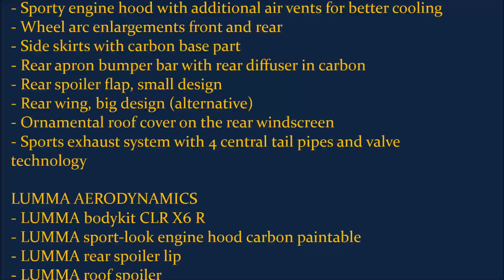LUMMA-DESIGN BMW CLR X 6 R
Lumma Design unveils their new body kit based on the new BMW X6. The CLR X6 R body kit provides an extensive aerodynamics kit that comes with a new and aggressive bumpers, massive wheel arches, redesigned bonnet and a racing wing in the back. Also highlight in the bodywork modifications is the newly designed engine hood in sports looks made completely, of high-tensile and at the same time, ultra-light carbon. In the back, the carbon fiber diffuser is integrated within the redesigned bumper and with the new exhaust system featuring four tailpipes. LUMMA Design offers wheels that are of course, classy as well as sporty. The super sports wheels designated as LUMMA CLR Racing that were particularly designed and constructed for the new X6 measure a whopping 10x22 inches on the front axle and a fabulous 12x22 inches on the rear axle.